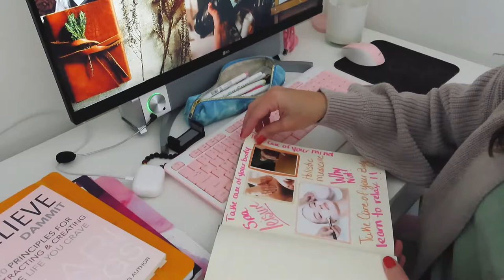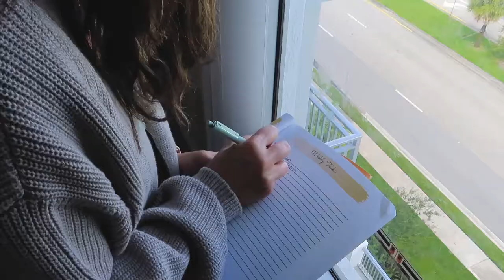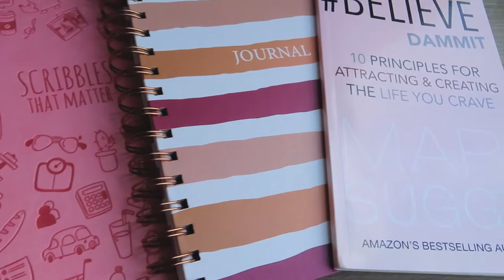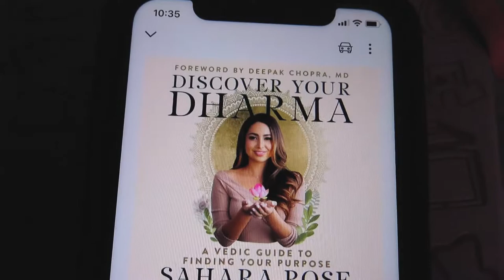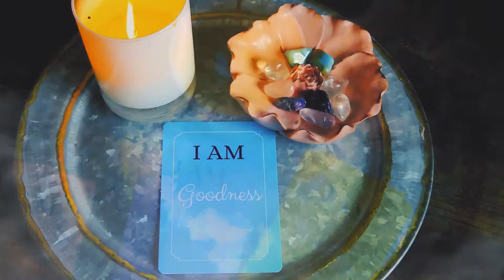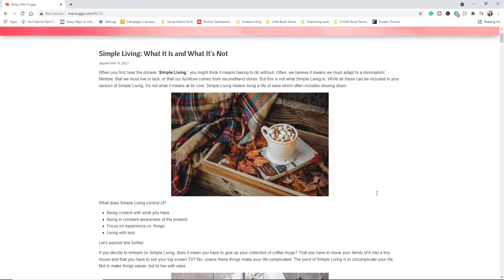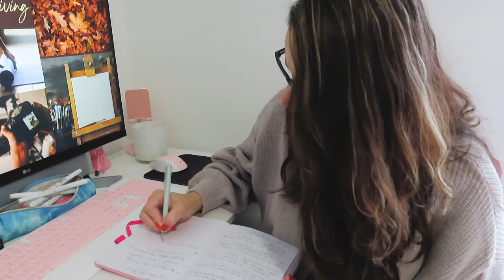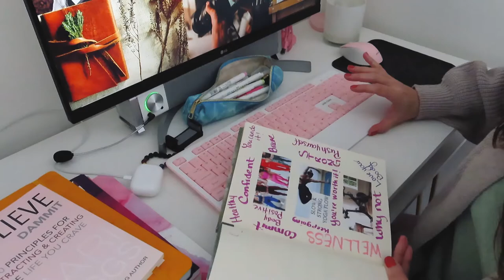How to Reset in The Last Quarter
Haven't accomplished everything you set out to do at the start of the year? Don't worry. There's still time. Here are 10 tips on how to reset in the last quarter so that you enter 2022 full of confidence.

I Am Affirmation Cards

Here are some of my goodies:

1️⃣ Affirmation cards: this will help you step up your mind game. Your thoughts will now be in your control!
2️⃣ Super Manifesting Journal: with this journal you will map out a plan for your career and personal life. It’s a step by step guide to make sure you get what you desire.
3️⃣ My Book Companion Journal: you will have a companion for the book you’re writing. You will forever remember how you felt while writing your precious book.